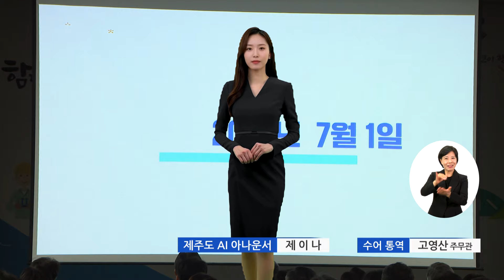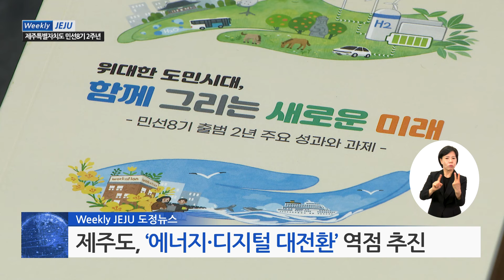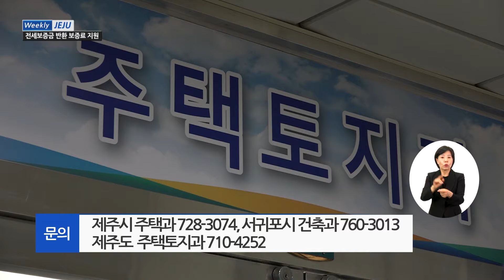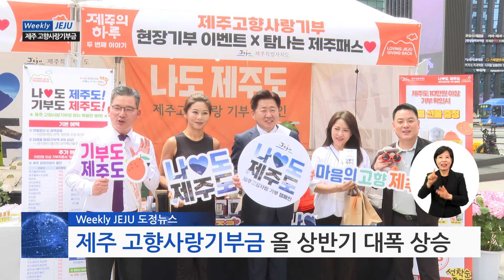민선 8기 2주년 하반기 도정 운영의 핵심은 '에너지·디지털 대전환' ㅣ위클리제주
AI 아나운서 '제이나'가 알려주는 Weekly JEJU [7월 2주차 소식]

1.제주도, ‘에너지·디지털 대전환’ 역점 추진
제주특별자치도가 민선8기 2주년을 맞아 하반기 도정 운영의 핵심 방향으로 에너지 대전환과 디지털 대전환을 제시했습니다.

2. 제주도, 전세보증금 반환 보증료 지원 확대
제주도는 청년 전세보증금반환보증 보증료 지원사업을  올해부터 전 연령으로 대상을 확대하고 소득요건도 완화해 지원 신청을 받습니다.

3. 국립 제주트라우마 치유센터 본격 출범
제주도와 행정안전부가 국립 제주 트라우마 치유센터 출범식을 개최했습니다.

4. 제주도, ‘국가서비스대상’워케이션 부문 선정
제주도는 서비스 경쟁력과 산업적‧사회적 기여도, 운영 성과, 지속가능한 경영계획 등에서 우수 평가를 받아 수상기관으로 최종 선정

5. 제주 고향사랑기부금 올 상반기 대폭 상승
제주도가 올해 상반기 고향사랑기부금 모금 실적을 집계한 결과, 전년 동기 대비 모금건수와 모금액이 각각 35%와 13% 증가한 것으로 나타났습니다.

6.제주도, 재해취약지 주택 재해보험료 전부 지원
제주도가 본격적인 장마와 태풍 시즌을 앞두고 재해취약지역 도민들의 풍수해·지진재해보험 가입을 독려하고 있습니다.